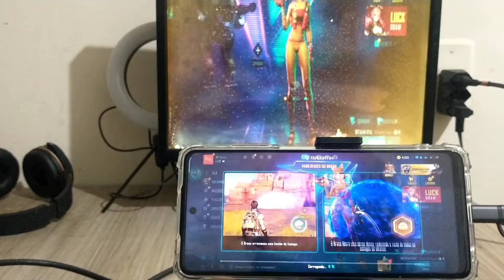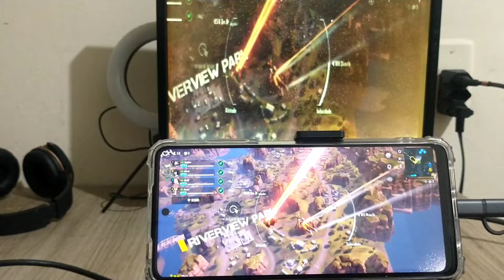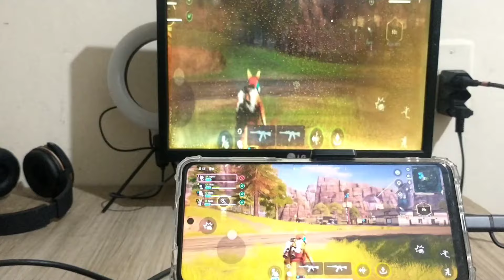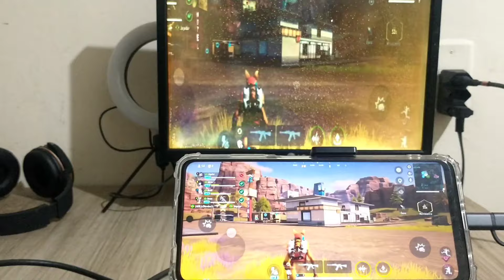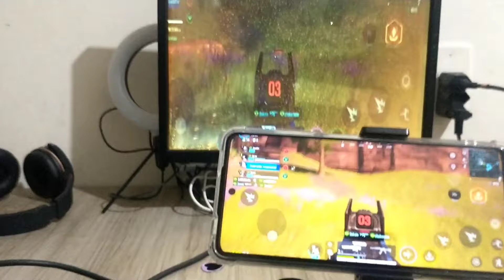Como Espelhar o celular em monitor VGA via Cabo - Conectando celular no Monitor VGA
Nesse vídeo mostro como conectar o celular no Monitor VGA, via cabo HDMI, para jogar.
Nessa adaptação utilizei o Cabo HDMI para celular sem MHL (Mirascreen LD39) e um conversor de HDMI para VGA.